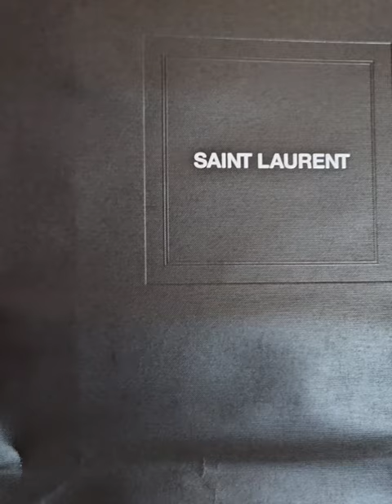Unboxing Saint Laurent Pebbled logo Plaque Cardholder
Yes, guys Showing this Saint Laurent wallet , cardholder  and more.
You can use it to it's maximum.
This is another bag serye or lux talks.
Thank you for your love and support.